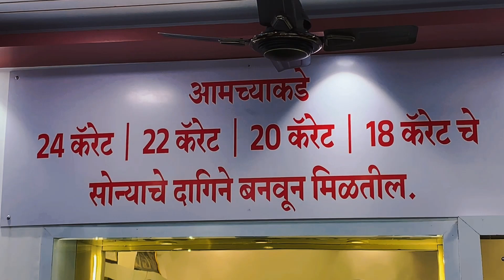मिलिंद थोबडेंसह शहर उत्तर मधील इच्छुकांनी घेतली बावनकुळे यांची भेट ; घातले असे विजयाचे गणित..!